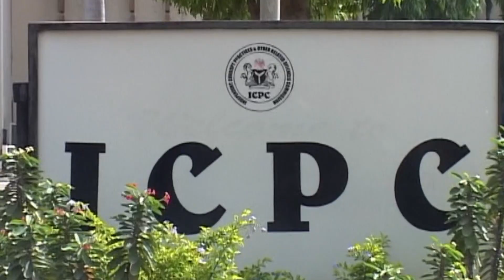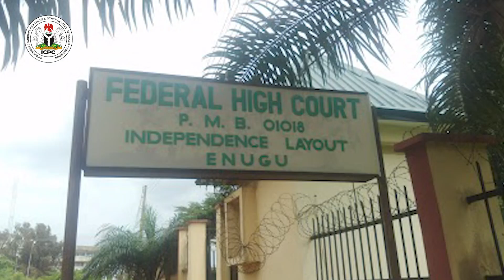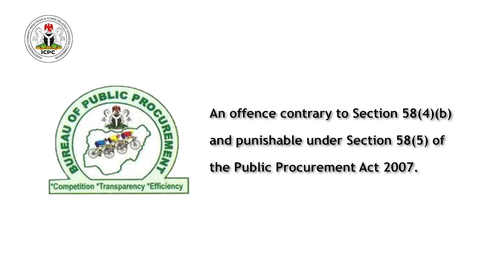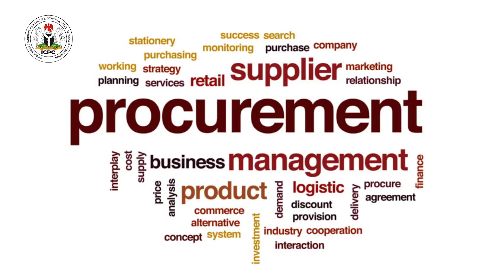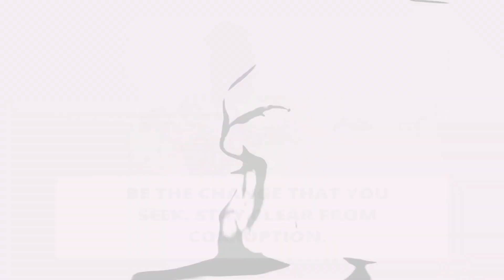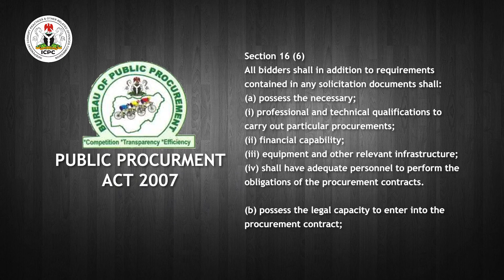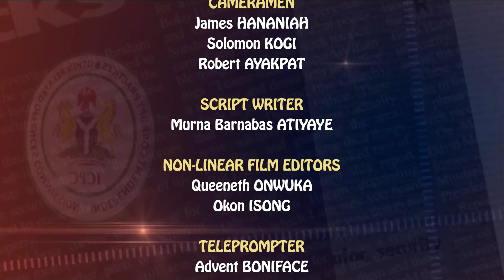CORRUPTION MUST GO - EDITION 203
FOCUS: DUE DILIGENCE IN PROCUREMENT PROCESSES AS A WAY OF CURBING CORRUPTION